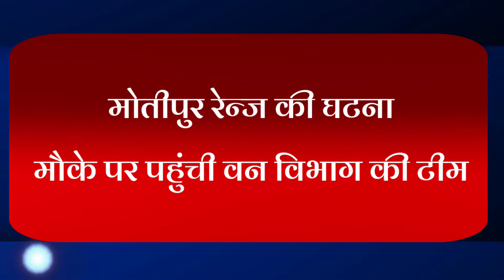UFT NEWS#24#BIG#NEWS#बहराइच में तेंदुएं के हमले से 6 साल मासूम बच्चे की हुई मौत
जनपद बहराइच तहसील मोतीपुर के अंतर्गत चंदनपुर के मंजरा खाले बढैय्या का मामला जहाँ पर 6वर्ष मासूम बच्चे पर तेंदुएं ने किया हमला ,घायल बच्चे को स्वास्थ्य सामुदायिक केंद्र मोतीपुर ले जाते समय उसकी दर्दनाक मौत हो गया
बताया जा रहा है अभिनन्दन पुत्र राममनोरथ उम्र 6 वर्ष जिसको लेकर रात्रि करीब साढ़े आठ बजे  चन्दनपुर में डॉक्टर ब्रजलाल के घर से दवा कराकर अपने घर वापस जा रहे थे तभी अचानक गांव के बाहर गन्ने के खेत मे तेंदुएं ने बच्चे पर हमला कर दिया वही खेत बचा रहे लोगों ने जब सोर किया तो तेंदुएं ने बच्चे को छोड़ दिया घायल बच्चे का  इलाज के लिए ले जा रहे स्वास्थ्य सामुदायिक केंद्र मिहींपुरवा में रास्ते मे ही  बच्चे की मौत हो गयी जिसको लेकर पोस्टमार्टम के लिए भेजा गया
परिवार के लोगों में कोहराम मचा हुआ है
इस मामले को लेकर वन क्षेत्राधिकारी मोतीपुर महेंद्र मौर्य ने बताया कि जैसे ही घटना की सूचना मिली मैंने कुछ अधिकारियों को अवगत कराया और मौके पर पहुंचा बच्चे को  सीएचसी पहुंचाया गया जहां पर बच्चे की मौत हो गई प्रभागीय वन अधिकारी आकाशदीप बधावन के निर्देशन में मौके पर पिंजरा लगा दिया गया है जल्द तेंदुए को पकड़ा जाएगा पीड़ित परिवार के साथ वन विभाग खड़ा है विभाग की ओर से जल्द मुआवजा दिया जाएगा